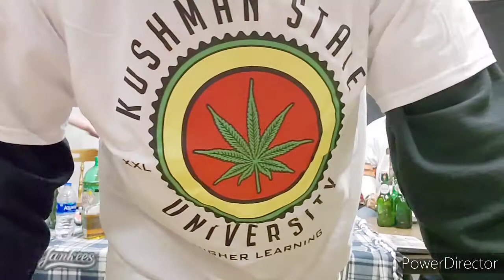Barcode Ent. Presents.. Humble Sunday's.. Smoking Section 43 (Lets talk about it) Episode 27 BHM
Barcode Ent. Presents.. Humble Sunday's.. Smoking Section 43 (Lets talk about it) Episode 27 BHM Black History month martin Luther king